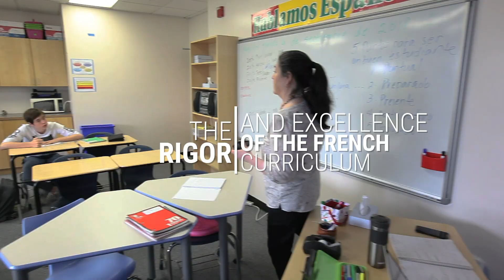EB's New Strategic Plan